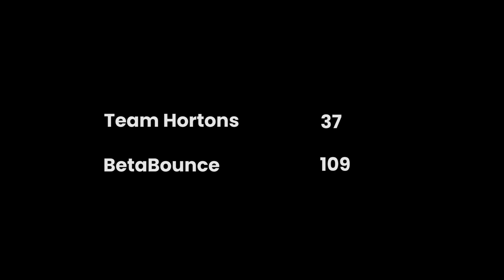Union League Summer Coed - Team Hortons vs BetaBounce